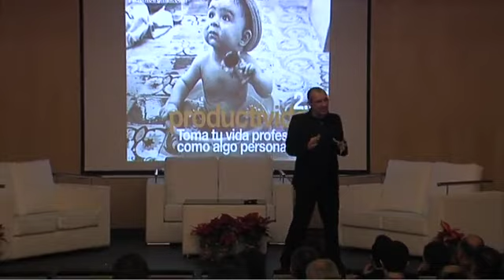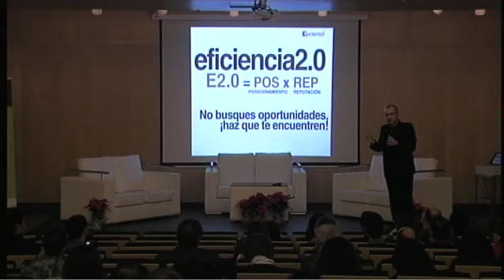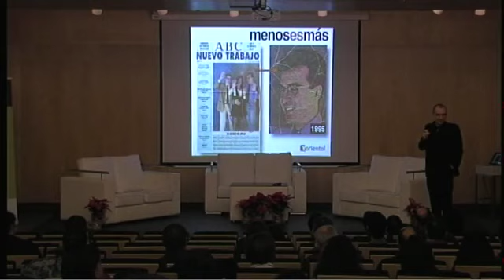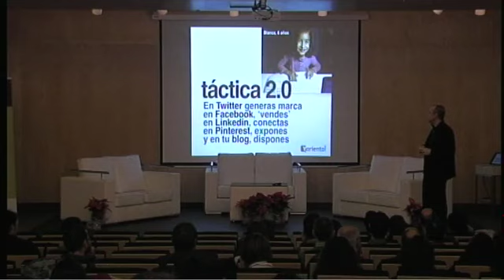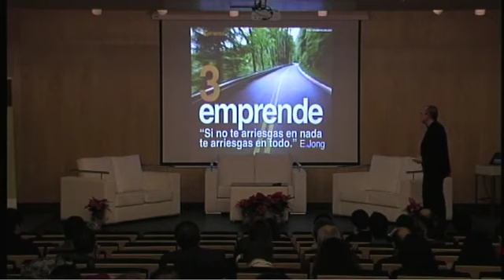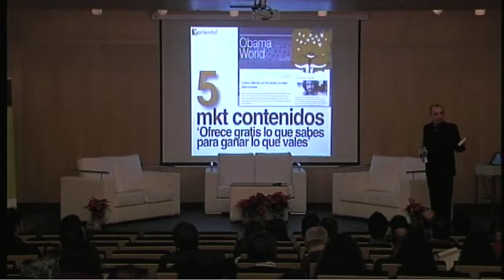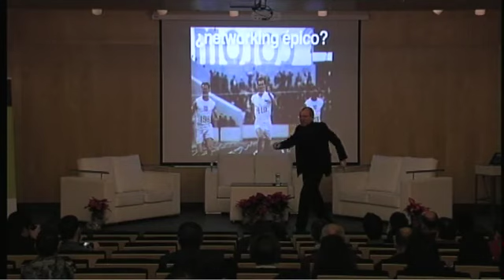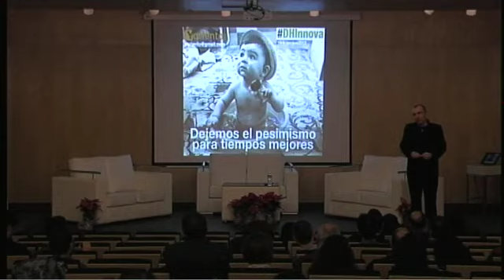Ponencia de Alfonso Alcántara (@Yoriento) en DHInnova: Productividad 2.0.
Ponencia de Alfonso Alcántara: Productividad 2.0: "Tómate tu vida profesional como algo personal, !y viceversa!" en la II Jornada DHInnova:"Dos Hermanas en la Red: Beneficios de las Redes Sociales" celebrada el pasado 19 de diciembre de 2012.